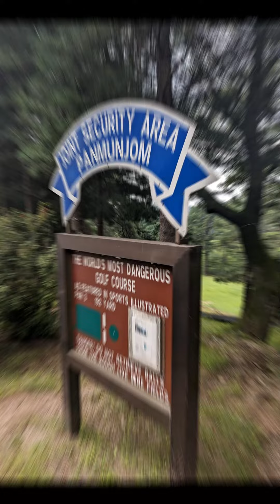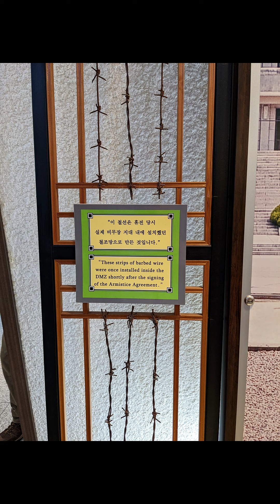The DMZ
Visit one of the worlds most intense borders at the Korean Demilitarized Zone. Along the 38th parallel, North and South Korea have been split since 1945. Explore the Joint Security Area (JSA), the only location where North and South Koreans work face to face, and learn about the history of the JSA and DMZ at the visitors centre. View into North Korea and the Kijong-Dong industrial village from Dora Observatory, and witness a horizon dotted with fortresses from White Horse Hill memorial.